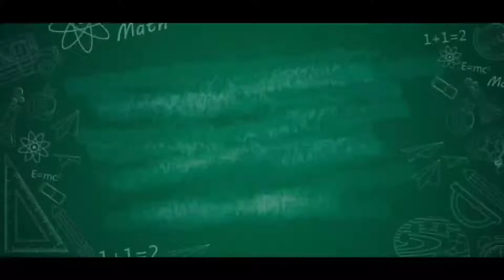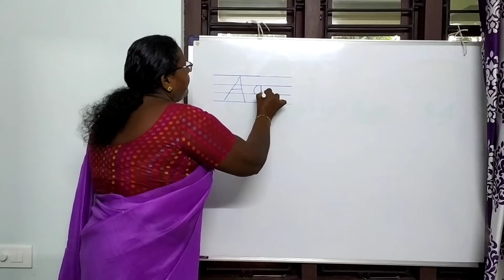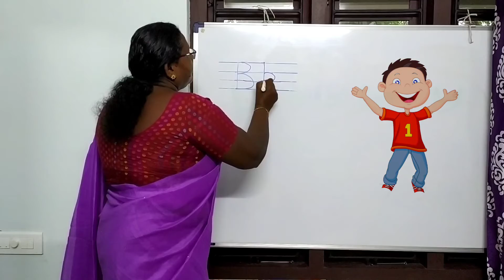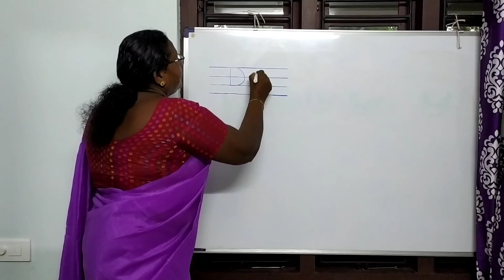UKG ENGLISH CLASS